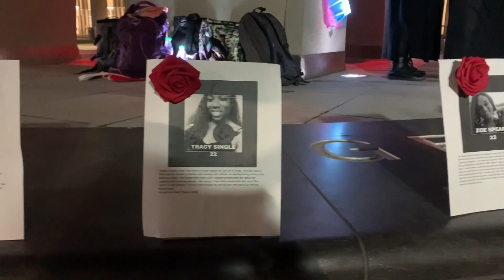Transgender Day of Remembrance Vigil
Hannah Seewald reports at the vigil students held for Transgender Day of Remembrance